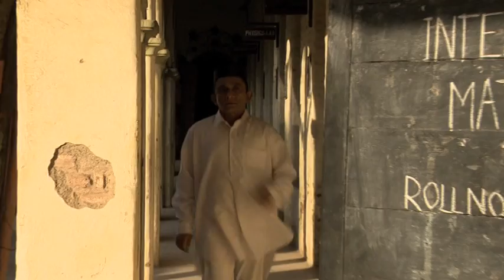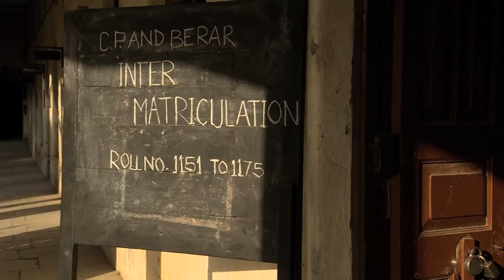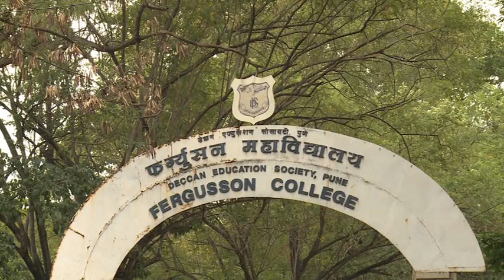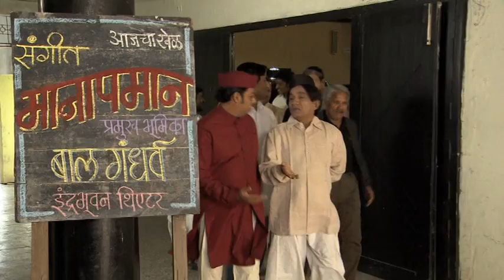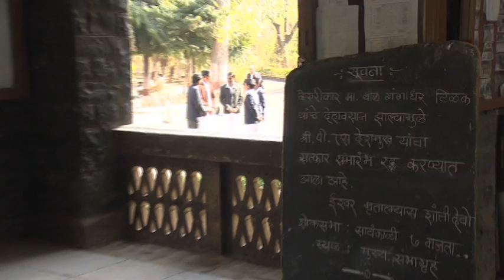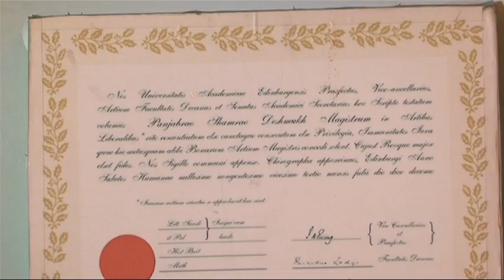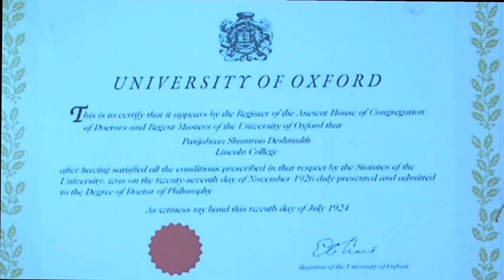DHNYANGANGECHA BHAGIRATH - PART THREE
DR. PANJABRAO DESHMUKH. A TRIBUTE BY SHRI SHIVAJI EDUCATION SOCIETY, AMRAVATI